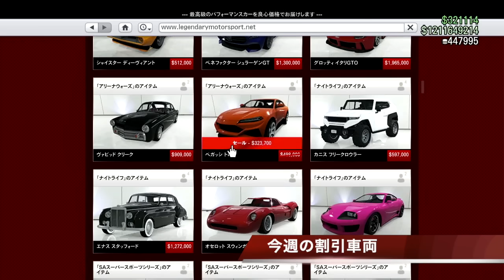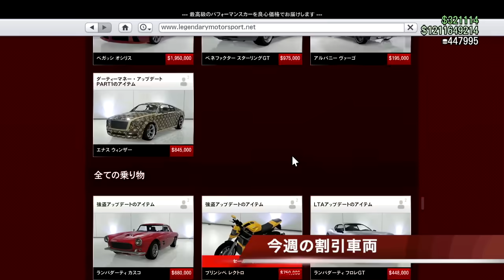NEW【報酬2倍】クイックアプデまとめ・今週は面白いジョブで1人で簡単にRP稼ぎ!!普段見れないジョブだけの環境で遊ぼう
エンディングのモデルさん